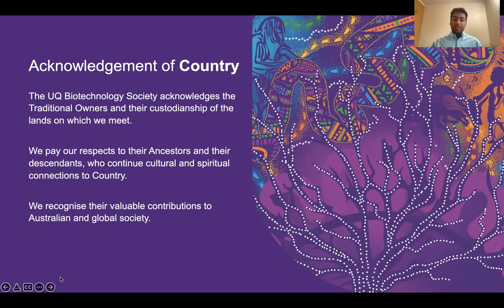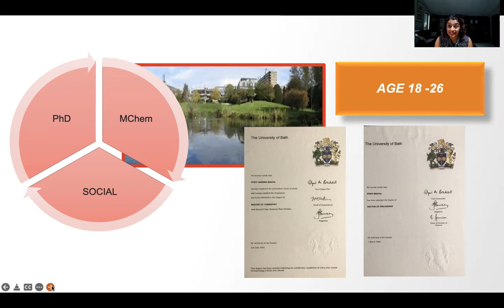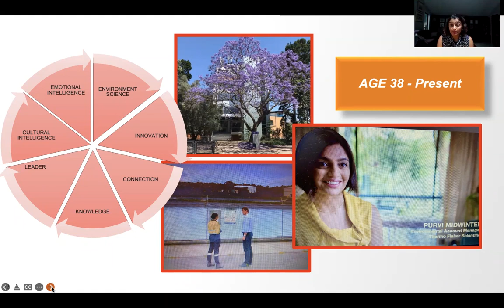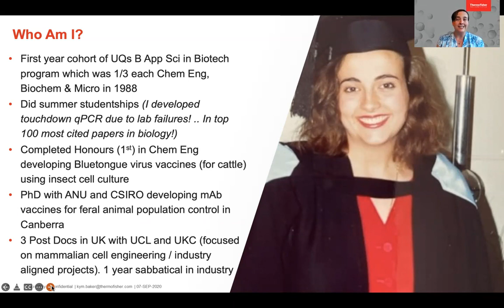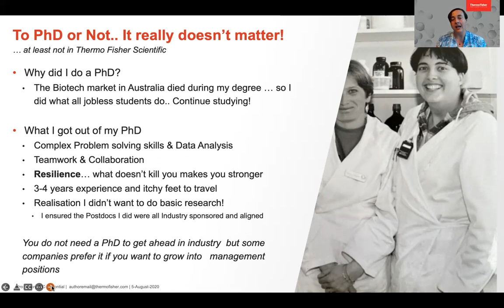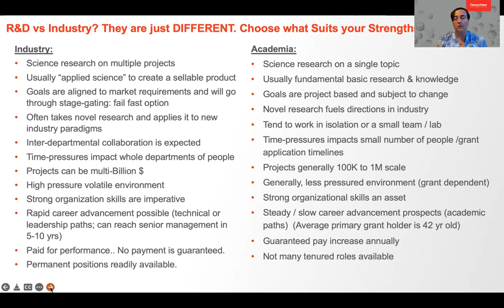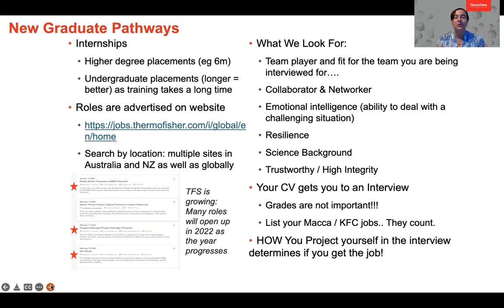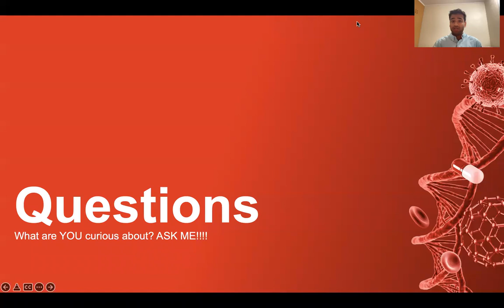ThermoFisher Careers Panel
Hear the inspirational  life stories of 2 amazing women in the Biotechnology Industry: Dr. Kym Baker, the General Manager at ThermoFisher Patheon and Dr. Purvi Midwinter, the Account Manager for the Environment Division at ThermoFisher. They will share all the secrets of getting employed in Biotechnology, including what ThermoFisher looks for in their recruiting process, how to brand yourself and how to seek out opportunities to grow as a scientist and as a person.
Panel hosted by Vishaak Gangasandra.